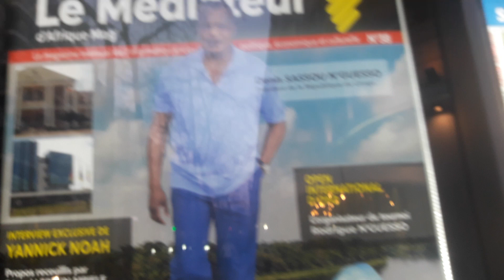PRESIDENT ROI D'AFRIQUE AMI DE DIEU ST DENIS SASSOU NGWESSO CHACUN SA CHANCE RECCORD BATTUE RESPECT